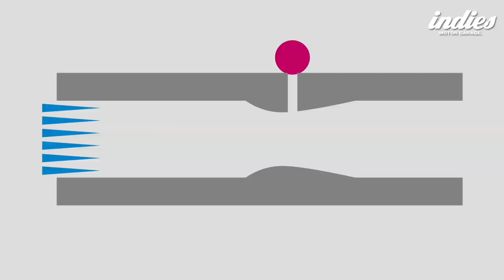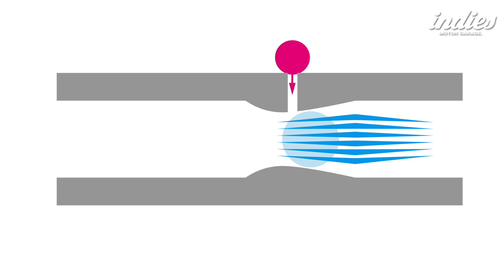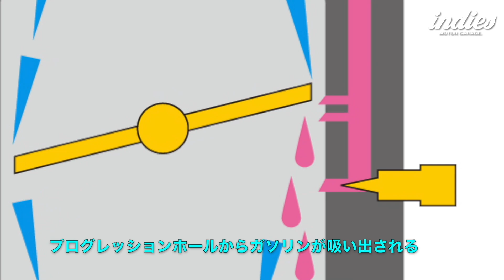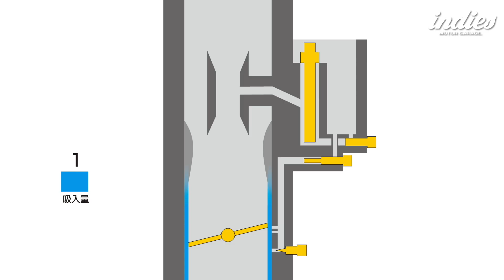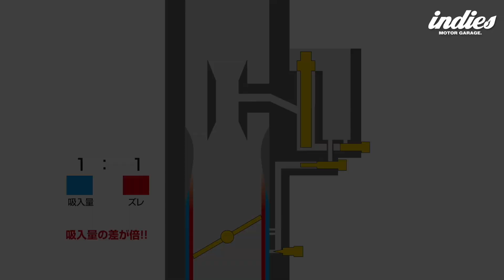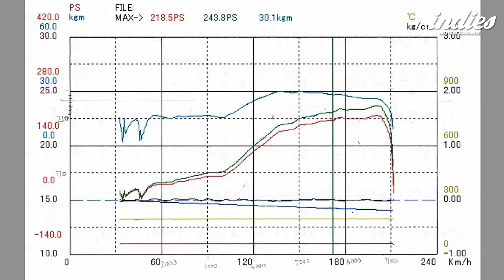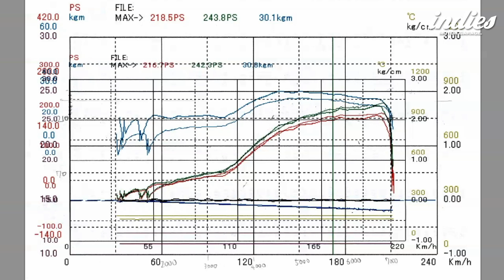【キャブ道場 Vol.2】すべてのキャブ車乗りに贈る あと1馬力を絞り出せ!!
すべてのキャブ車乗りに贈る
こだわりのキャブ調整加工 Vol.2
バタフライキャブの原理と
キャブチューニングのトライ・アンド・エラーを紹介します
その他、なんでも自分でやってみた
DIY整備をアップしていきます。
皆さんの役に立つかわかりませんが、おたのしみに!!

デザインのお仕事の募集中!!
車系得意です
レーシングカーラッピングデザインなど実績あり
メールでお気軽にどうぞ

◆Ameba blog
詳しい紹介やその後の整備、GPZや生活のことも書いてます

youtube見た!! メッセージを添えて申請してください

菅　洋介（かんようすけ）のプロフィール ーーーーーーーーーーーーーーーー
愛知県在住
職業：自営業 グラフィックデザイナー

愛車：
ポルシェ911SC（1978）
ホンダ フリード＋ハイブリッド（2016）
ボルボ V40（2013）
カワサキ GPZ750R（1984）
カテゴリ